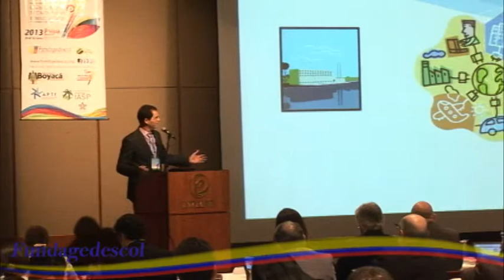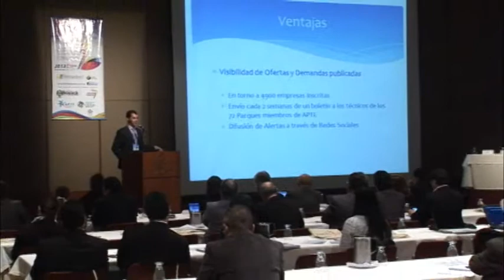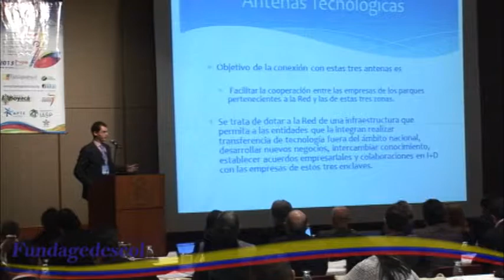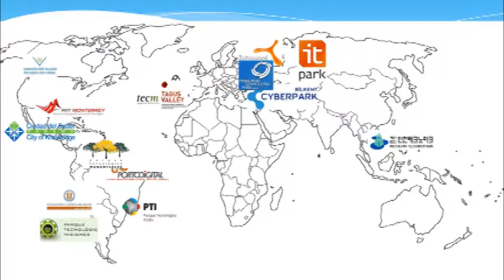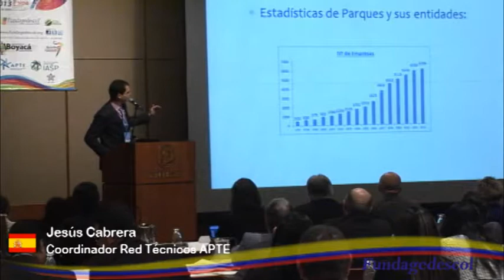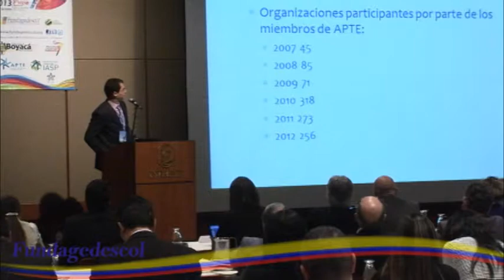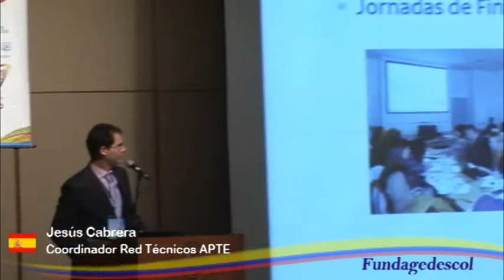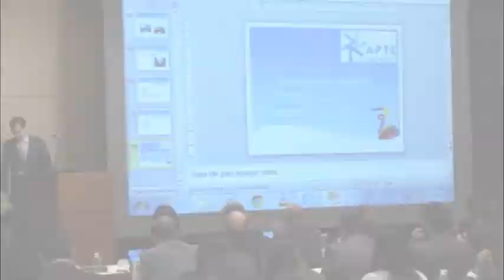I congreso internacional - parques Científicos Tecnológicos e innovación 2013 Paipa -Boyaca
Dentro del marco de desarrollo del primer congreso de parques científicos tecnológicos e innovación realizado en Paipa. Boyacá se conto con la Conferencia de Jesús cabrera  Coodinador de la Red Técnicos APTE- España